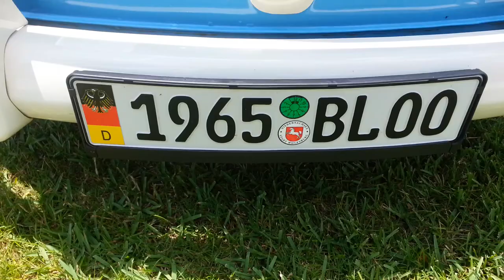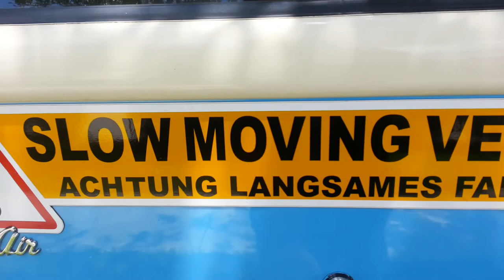1965 VW Bus Sundial Camper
Bloobus.com is where we have photos of the process of getting Bloo to what he looks like today.